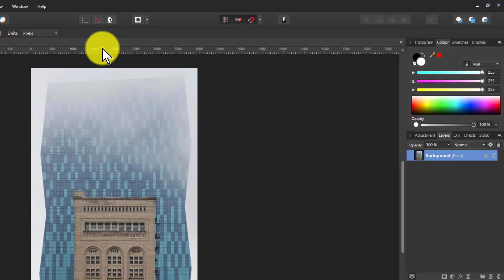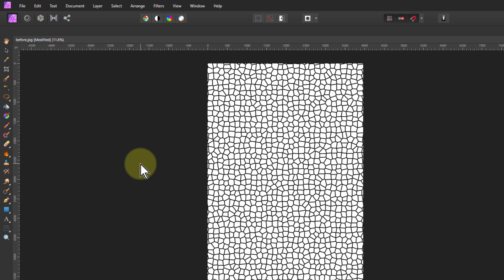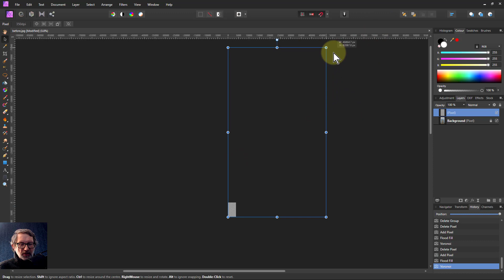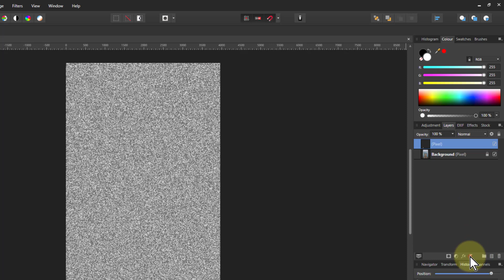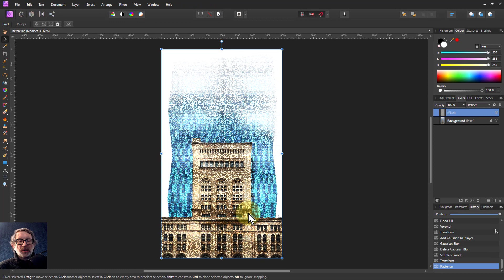Voronoise! (What's that??) only in Affinity Photo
Here's a little discovery I made recently about a different sort of noise. It's easy to create and manage and can be used to generate lots of interesting new effects.

The web page for this video is here (with links to related videos)